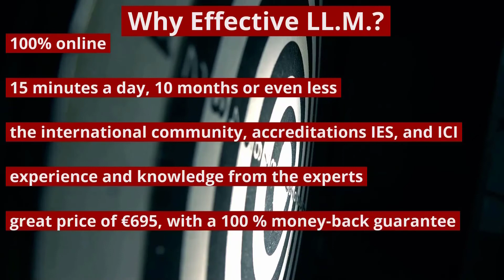Benefits of Effective LL.M. | EDU Effective Business School